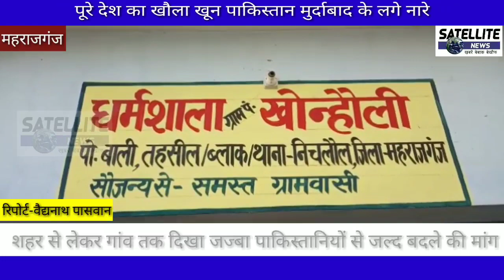खन्हौली में आज नही जलेगा चूल्हा ग़जब की श्रधांजलि पुतला फूंक पाकिस्तान मुर्दाबाद का लगाया गया नारा